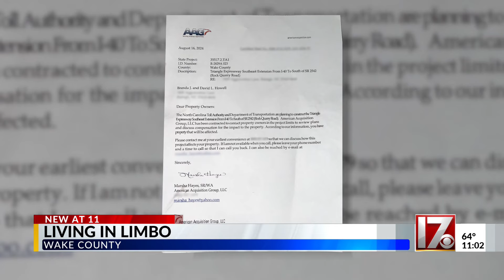Homeowners impacted by next I-540 expansion living in limbo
Wake County residents like David Howell who own homes in the path of the next phase of the Interstate 540 expansion have been living in limbo for years.